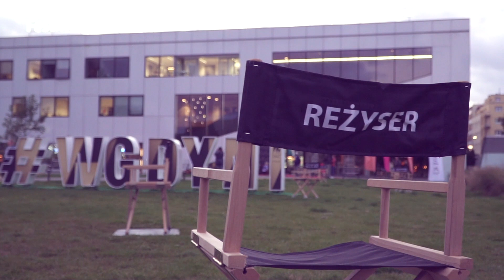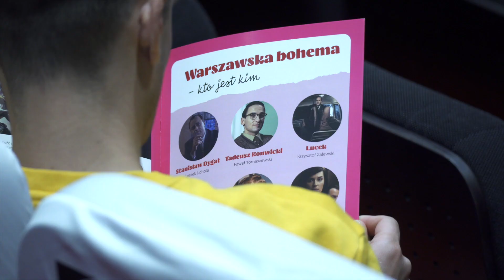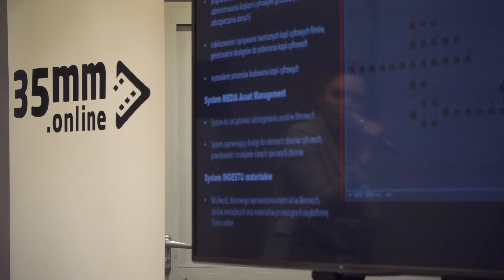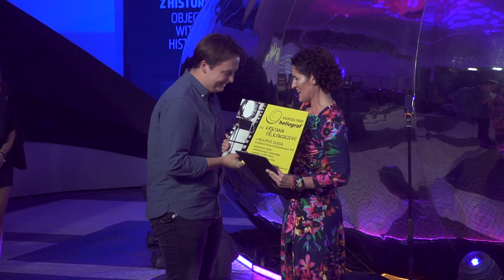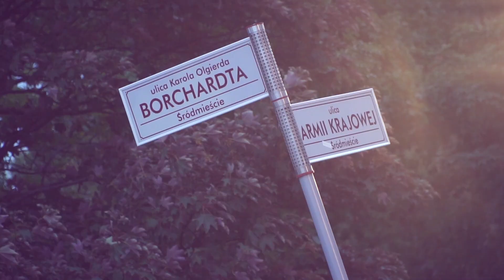46. Festiwal Polskich Filmów Fabularnych Gdynia 2021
W dniach 20-25 września 2021 roku odbył się 46. Festiwal Polskich Filmów Fabularnych w Gdyni. Laureatem Wielkiej Nagrody Złotych Lwów został film "Wszystkie nasze strachy" w reżyserii Łukasza Rondudy i Łukasza Gutta (producenci: Kuba Kosma i Katarzyna Sarnowska). Srebrne Lwy trafiły do "Żeby nie było śladów" Jana P. Matuszyńskiego (produkcja: Aneta Hickinbotham i Leszek Bodzak). Nagrodę Złoty Pazur otrzymał Filip Jan Rymsza za "Mosquito State". Nagrodę im. Lucjana Bokińca dla Najlepszego Filmu w Konkursie Filmów Krótkometrażowych przyznano Alicji Sokół za film "Mój brat rybak".
W Konkursie Filmów Mikrobudżetowych zwyciężył Tomasz Habowski, reżyser filmu "Piosenki o miłości".
Laureatką Platynowych Lwów za całokształt twórczości została Agnieszka Holland.